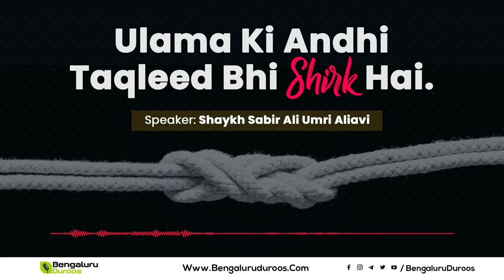Ulama Ki Andhi Taqleed Bhi Shirk Hai || Shaykh Sabir Ali Umri Aliavi